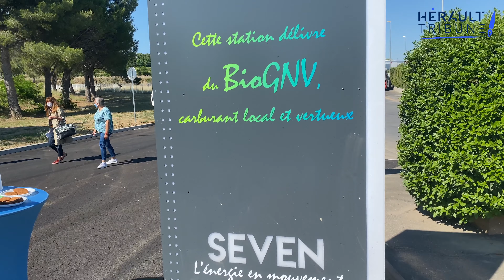Pézenas : Bio GNV, un carburant propre, renouvelable et local